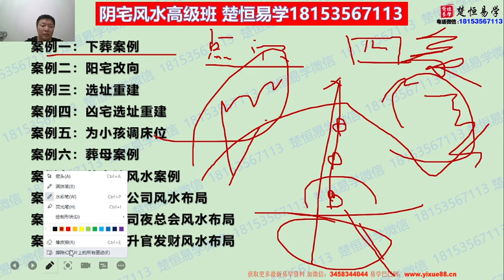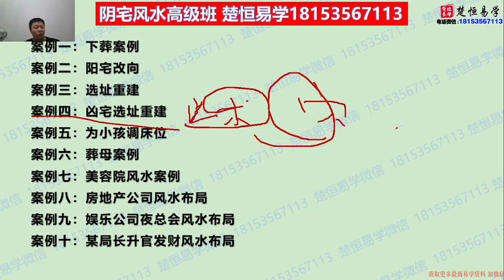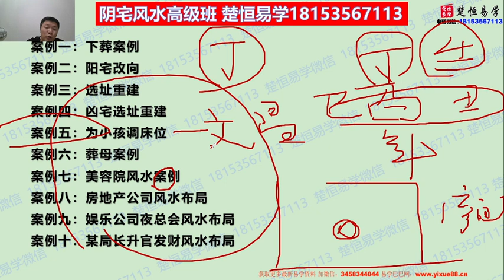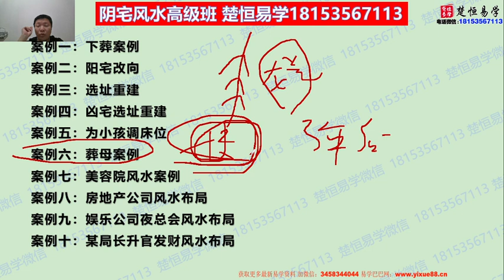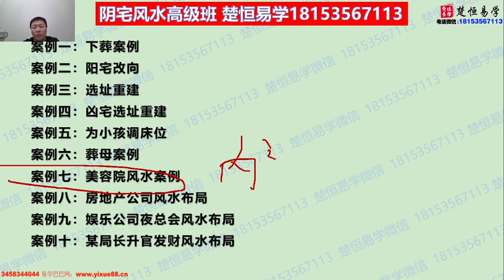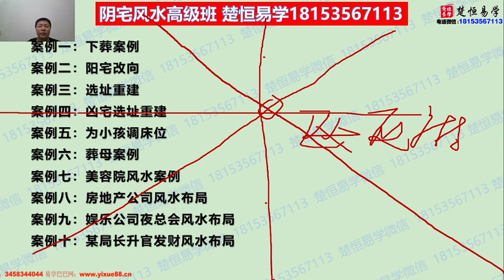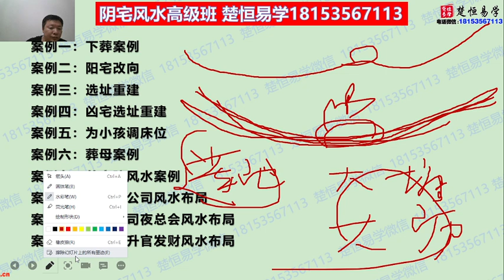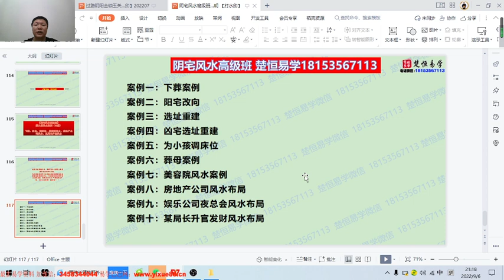楚恒易学 阴宅风水高级班第17期 许光明老师 第9课 风水案例10篇